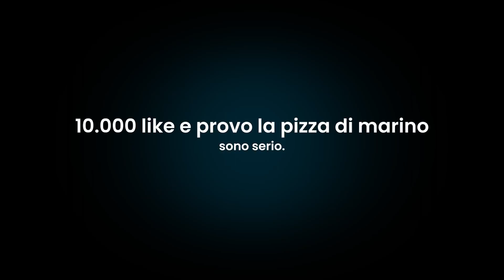LA ROVINA DI FORTNITE..! FORTNITE ITA